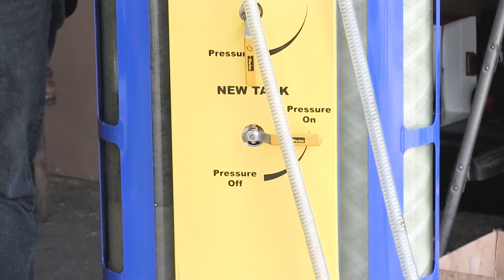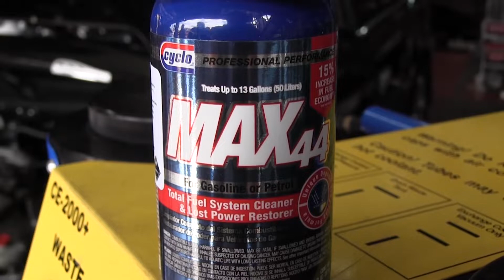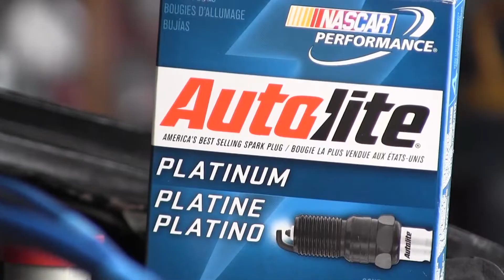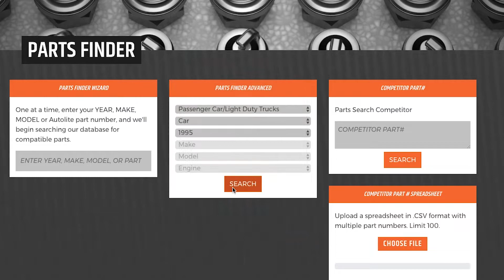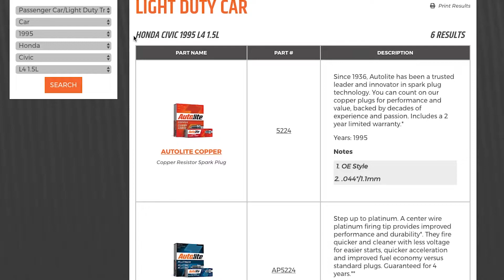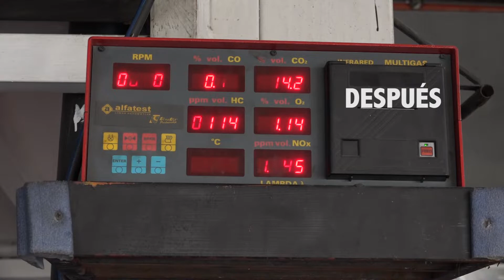1000 Parabrisas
Compartimos con ustedes el video de 1000 Parabrisas